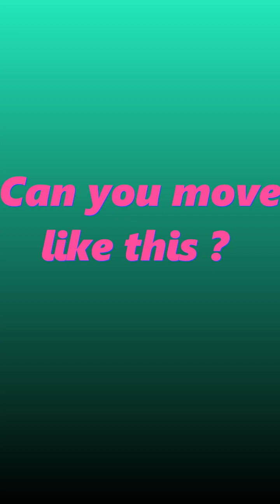Video Can you move like this この手の動き出来ますか？#artwork